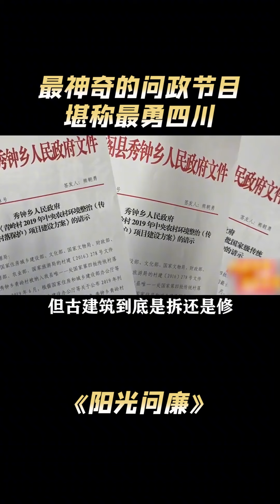阳光问廉：四川最勇的问政节目，每一次开场都是惊心动魄